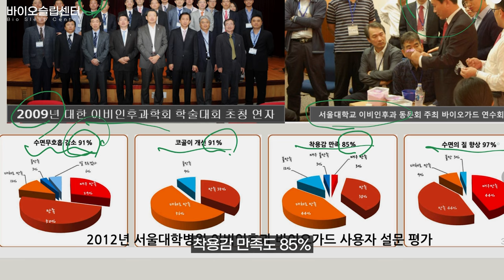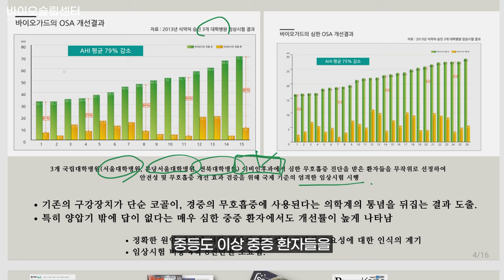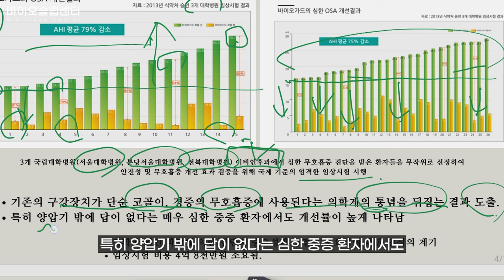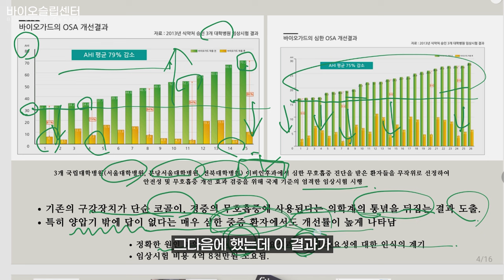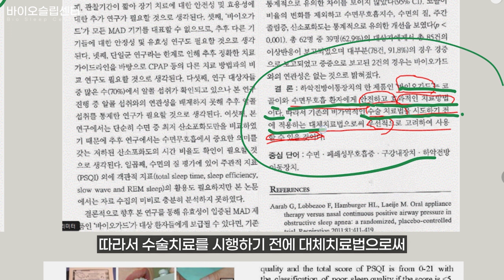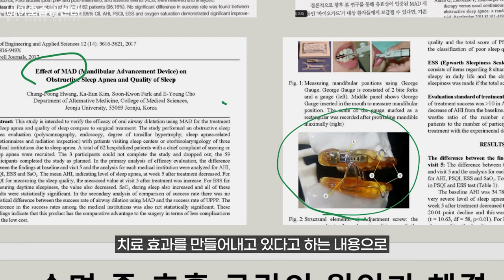코골이 수면무호흡으로 부터 잠을 자는 동안 목과 숨을 편안하게 도와 드리는 바이오슬립센터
바이오슬립센터는 병원이 아닙니다. 그래서 병원에서 못하거나 안하는 일들을 합니다. 지난 20여년간 코골이 개선과 수면무호흡 감소를 위해 끊임없이 노력해왔습니다. 대학병원에서의 임상시험 결과 높은 효능을 보였으며, 국내는 물론 해외 논문에서도 안전하고 효과적인 치료방법이라는 발표가 있었습니다. 영상으로 확인해 보실까요?